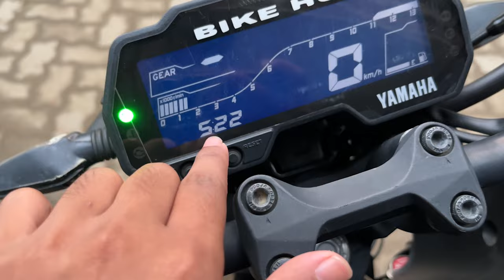TRIPURA UNAKOTI jakar GALTI kar dia || DHARMANAGAR || SILCHAR || VLOG 401 || KP VLOG SILCHAR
Vlog 401

Welcome you all to Kp Vlog Silchar. My channel is all about exploring my city the city of love, i.e , Silchar. There are many places to explore here in Silchar but all cannot explore it.
I Ketan Paul want to cover the whole of city in a series of videos.